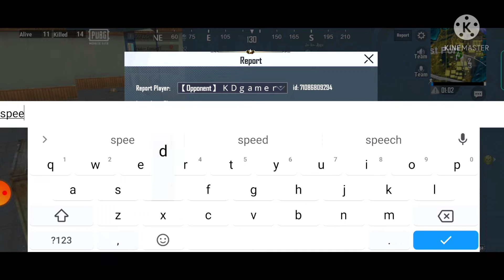HAR GAME ME HACKER🥺🥺VERY SAD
HACKER KILL YOUTUBER